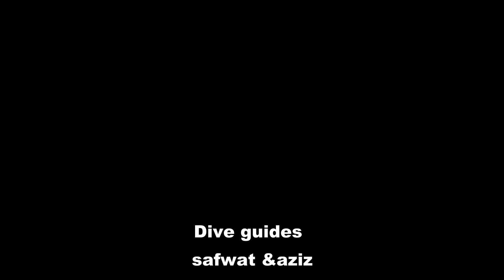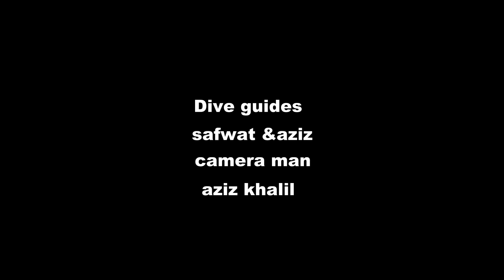Buceo en Mar Rojo Sudán - 2019